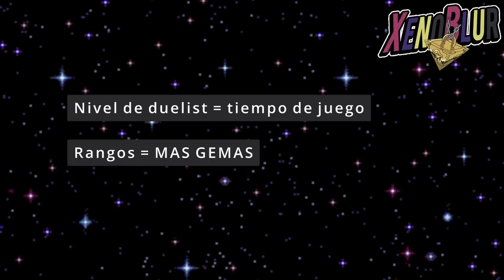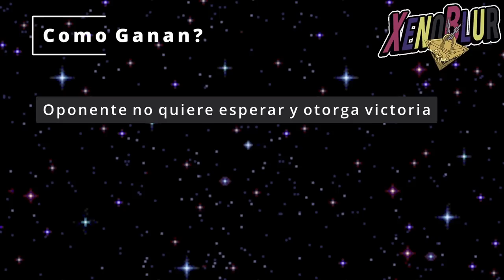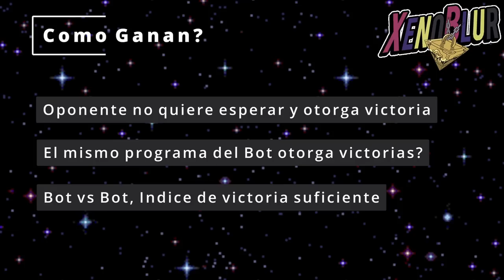¡¡BOTS SUBEN A DIAMANTE HACIENDO ESTO!!? ¿Es Imposible para Konami Combatirlos? | Master Duel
Estamos invadidos de BOTS en el PvP de Master Duel y algunos ya estan aprovechando para subir de rangos. Pero como es que los bots logran subir?

0:00 Gracias por ver el video =D
0:50 Antecedentes
2:22 Explicación de Bots
7:35 Que podría hacer Konami